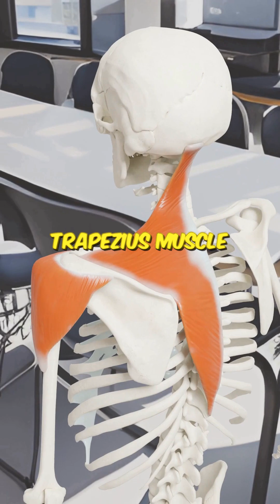Anatomy of the Shaft of the Clavicle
Welcome to our fascinating journey into the intricate world of human anatomy! In this immersive 3D exploration, we take an in-depth look at the shaft of the clavicle (collarbone) like you've never seen before.

🔬 Dive into the details: Join us as we dissect and examine the clavicle shaft from every angle, using cutting-edge 3D visualization technology. Whether you're a medical student, healthcare professional, or simply curious about the human body, this video is a must-watch.

🧠 Educational and Informative: Our expert narration will guide you through the anatomy of the clavicle, explaining its structure, function, and its crucial role in the skeletal system.

📚 Learn and Discover: Gain a deeper understanding of this vital bone, its connections to other parts of the body, and its importance in maintaining shoulder stability.

🎥 Stunning 3D Graphics: Our 3D models and animations provide a visually engaging experience, making complex anatomical concepts easy to grasp.

🔍 Take a closer look: Zoom in and rotate the 3D model to explore the clavicle from different perspectives, allowing you to appreciate its beauty and complexity.

Whether you're studying for an anatomy exam, preparing for a surgical procedure, or simply interested in the marvels of the human body, this video will satisfy your curiosity and deepen your knowledge of the clavicle shaft.

Join us on this educational journey and unlock the mysteries of the human body.